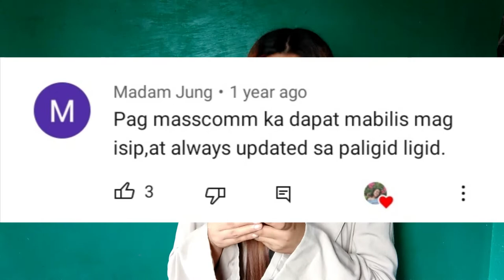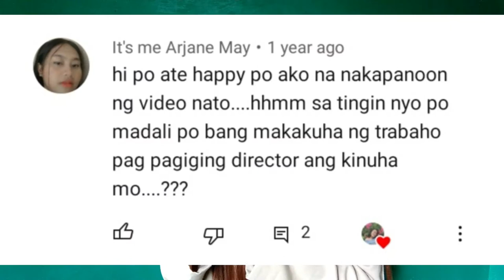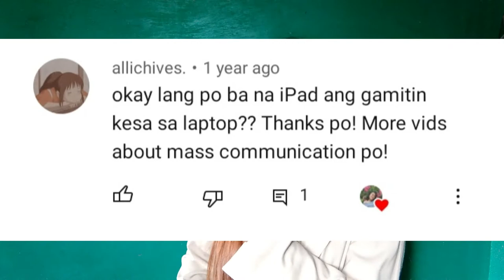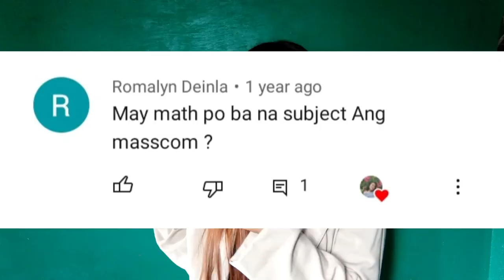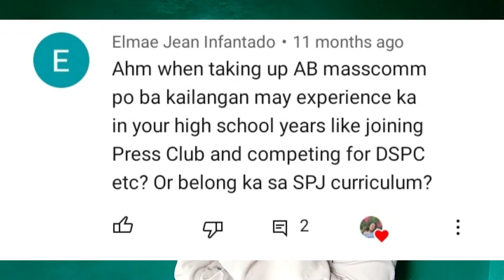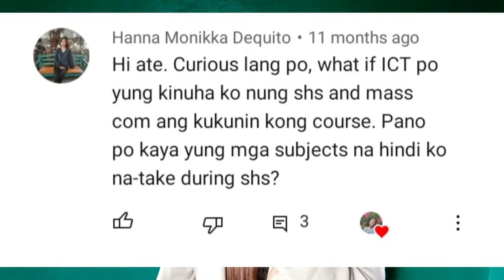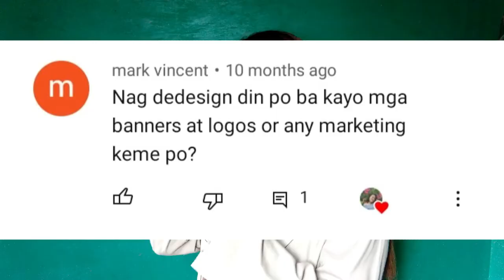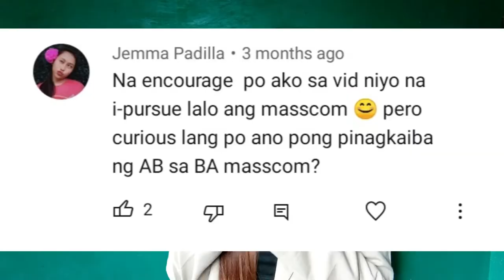FREQUENTLY ASKED QUESTIONS ABOUT COMMUNICATION ARTS